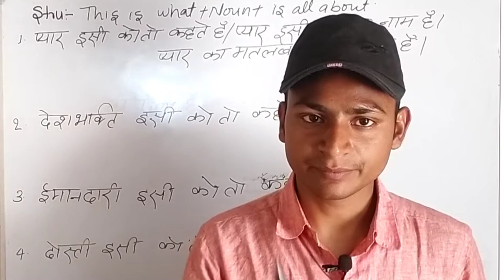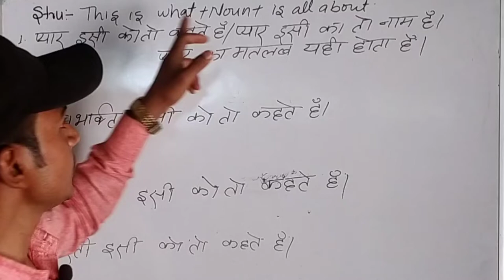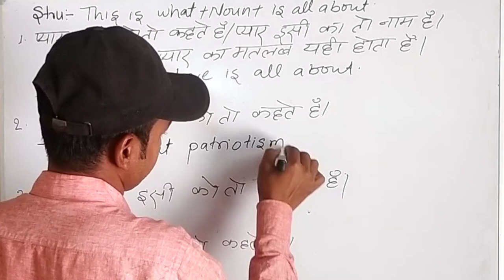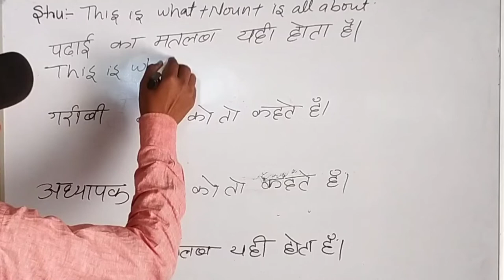AdvanceEnglishstructure!Learn speakingEnglish!!Use of"Thisiswhat..is all about"BY:HARISHCHANDRA SIR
advance English structure!! learn speaking English!! use_of_this_is_what... is_all_about